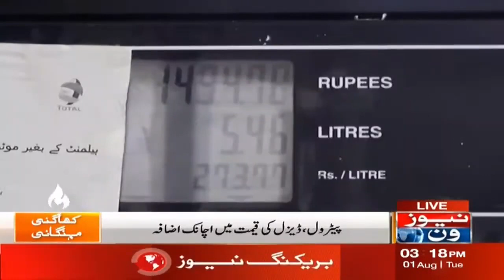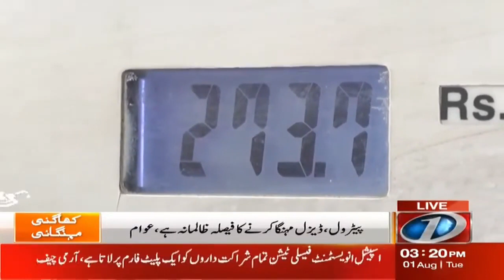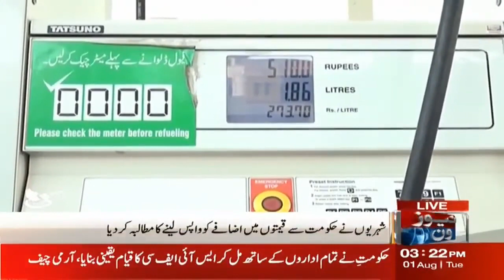Petrol Price Hike | What Is The Public Opinion ? | NewsOne